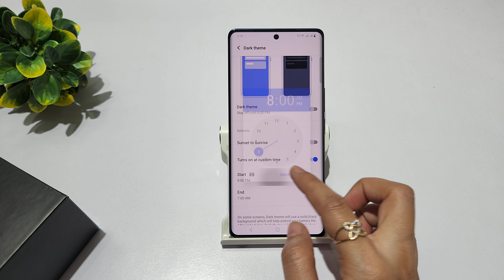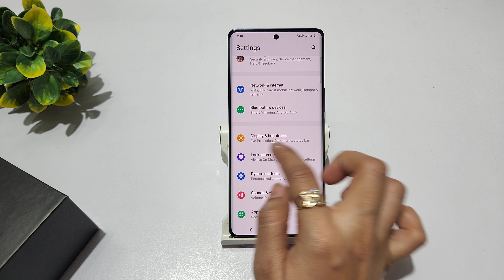How to enable dark mode in vivo v30 pro | vivo v30 me dark theme kaise lagaye | Dark mode settings